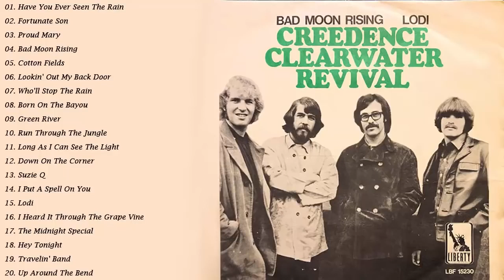CCR Greatest Hits (Full Album) Best Songs of CCR (HQ) 2022